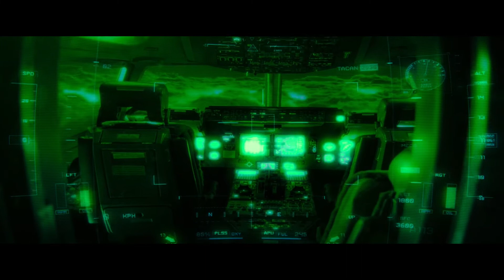Spider-Man VS Vulture | Final Battle Best Scene | Spider-Man 2017 - Movie CLIP 4K